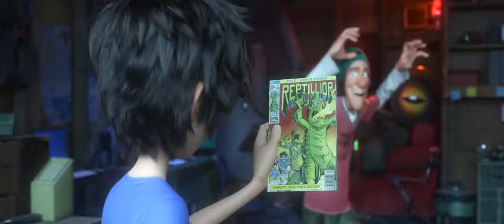Big Hero 6:Upgrading Everyone Scene | Movie Scenes HD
Description:Hiro and the others form a band of high tech heroes to combat the man in the mask.